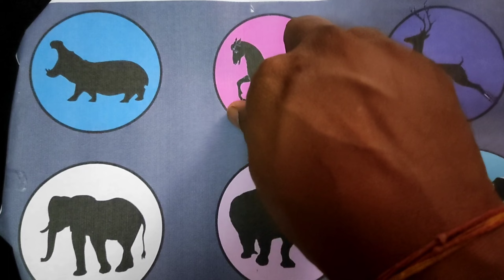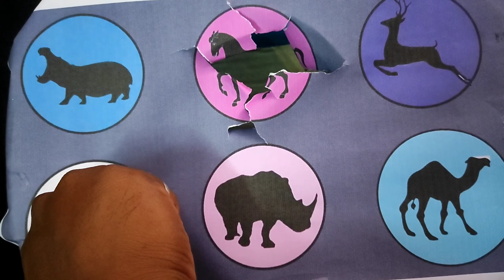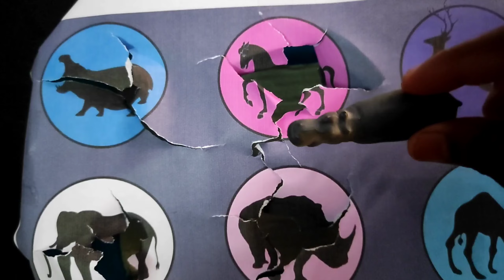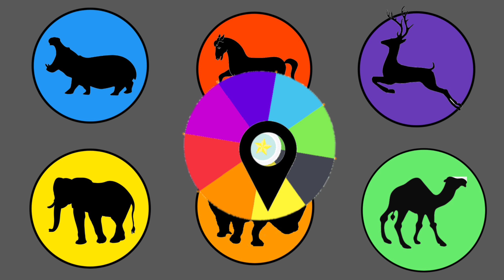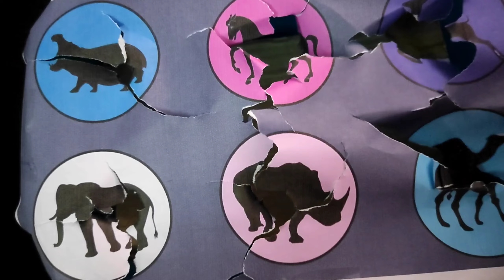Jurassic World Dominion Dinosaurs: T Rex, Giganotosaurus, Therizinosaurus ..